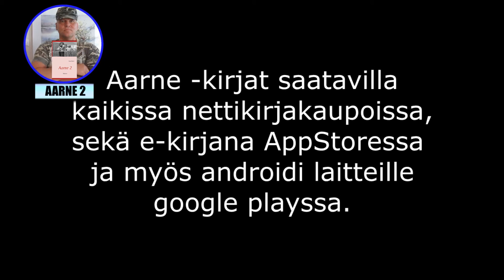Pizzapohjan valmistus resepti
Pizzapohjan helppo resepti. Tällä ohjeella hyvä sitko ja helposti työstettävä pizzapohja.
Tarvikkeet: Kuivahiiva, sokeri, suola, ruokaöljy, vehnäjauho ja vesi.

pizza pohja
pizza resepti
pizza ohje
tee se itse pizza
pizzan valmistus
pizzaa
opera pizza
hawaiji pizza
pizzan teko
rapea pizza pohja